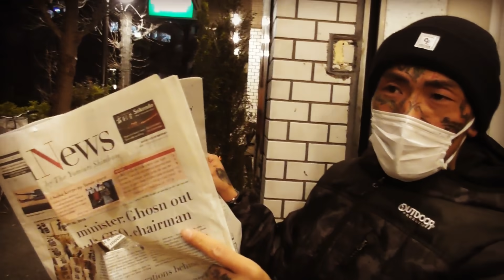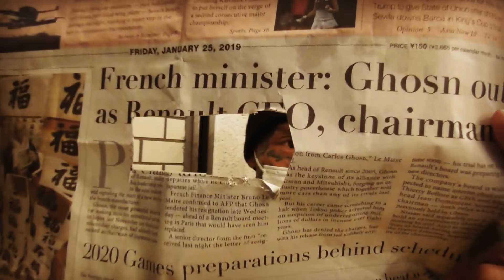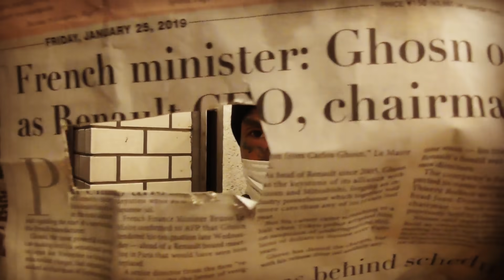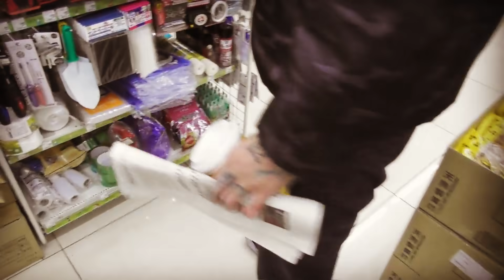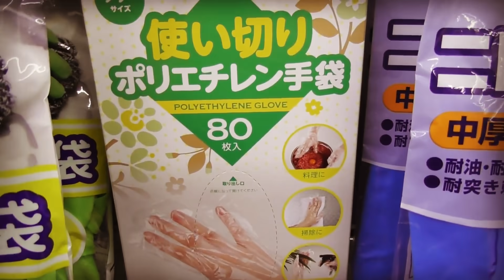プロファイリング48 FBIに匹敵する訓練（前編）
日々繰り返される

瓜田純士の秘密訓練に、

『少しだけなら』

と、許可が下りたので

今回我々クルーは

少し密着させて貰って来ました

瓜田純士ナックルズ

夫婦のInstagram

瓜田夫婦☆動画

瓜田夫婦日刊サイゾー記事一覧

瓜田麗子マッスルランキング

(ポチポチしてね)

NUEVO―ヌエボジャパン―

瓜田夫婦アンバサダー